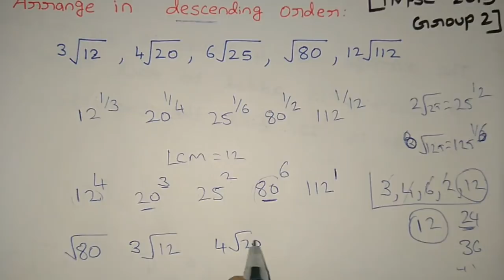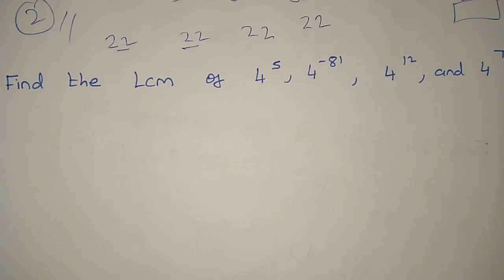TNPSC Aptitude - Part 5 - Last 5 Years - 2018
We Provide Videos for all Competitive Exams, Like TNPSC,SSC,UPSC,RRB,BANKING. From Basics to extreme level with fully Shortcuts.